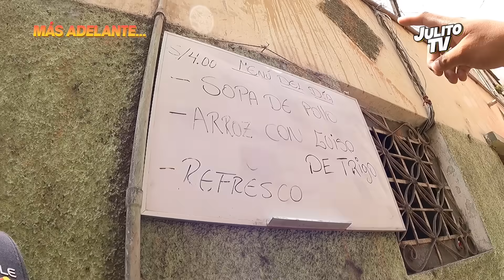Ingresé al Peligroso Cerro San Cosme | La Favela Peruana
Hola amig@s el día de hoy ingrese al peligroso cerro San Cosme, seguirá siendo peligroso como lo tildan? hoy descubriremos la verdadera verdad realidad en carne propia, hemos caminado por todos los callejones y escaleras, esta es una incursión completa para ustedes, espero la disfruten!!